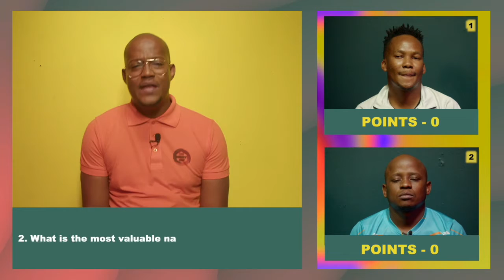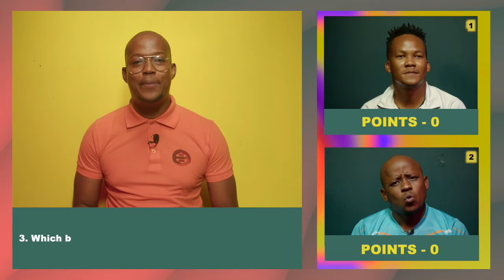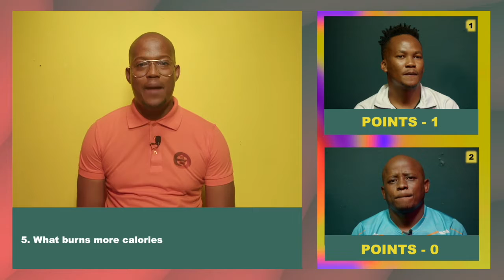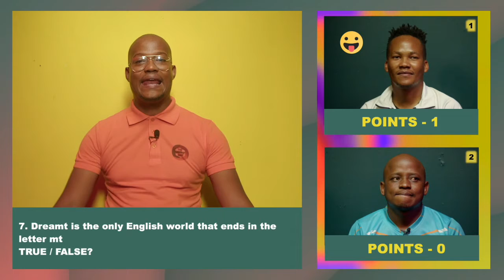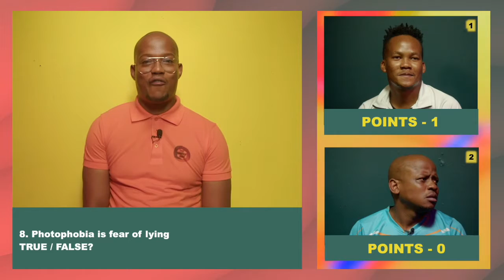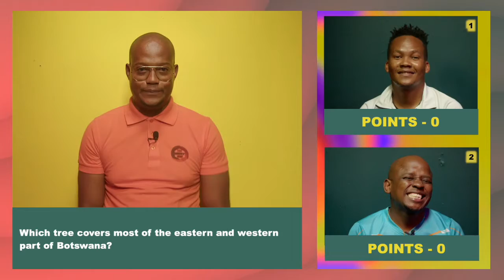The Weekly Quiz Episode 6